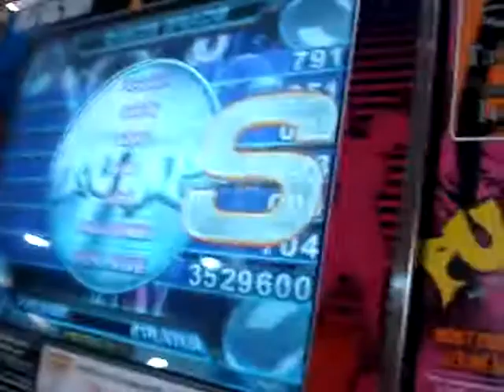Fong - Dignity CZ S - No turns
Ok, there is no proof, but you can see the dance grade :D
NO TURNS, HELL YEAH!

Joguei ela toda no cheat, com preguiça e sem esperança alguma de qualquer coisa.

Mas é nois que tá